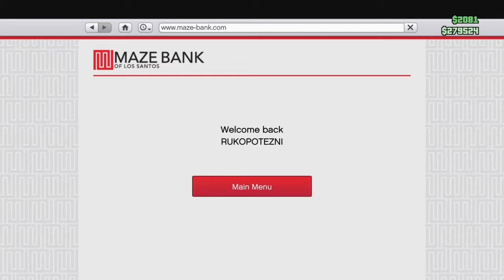Free Room WAR! Bunker Trading Places - Gta Online #34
Free Room WAR! Bunker Trading Places in Gta Online.

Gameplay of Grand Theft Auto Online.